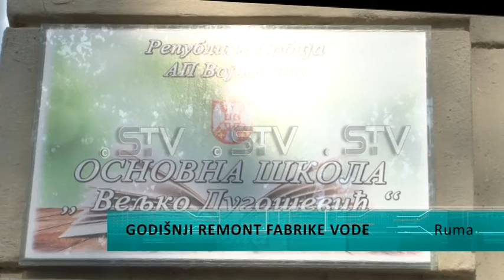Godišnji remont fabrike vode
U cilju poboljšanja kvaliteta vodosnabdevanja, za sutra je zakazan redovni remont u fabrici vode na Fišerovom salašu. Remonti se inače obavljaju jednom godišnje, a kao što svi korisnici vodovoda znaju, tokom remonta moguće je otežano vodosnabdevanje.Jednom godišnje rumski vodovod obavlja godišnji remont u fabrici vode na Fišerovom salašu kao mere preventive i radi poboljšanja vodosnabdevanja Rumljana te se sutra očekuje i prekid u vodosnabdevanju, istakao je Slobodan Oparušić, zamenik rukovodioca Fabrike vodeGrađani Rume uglavnom su obavešteni o radovima, a neki su se i pripremili za sutrašnju situaciju.Škole na teritoriji Opštine Ruma kao i  područna odeljenja u selima sutra neće držati nastavu a sutrašnji nenastavni dan biće nadoknađen u narednom periodu naglasila je Jasmina Vukanović, direktorica OŠ "Veljko Dugošević"Oduka o nenastavnom danu ne odnosi se na vrtiće i predškolske ustanove koje su prilagodile sistem rada i saopstile roditeljima da sutra mogu da dovedu svoju decu ukoliko nemaju drugog izbora.Ana Giner